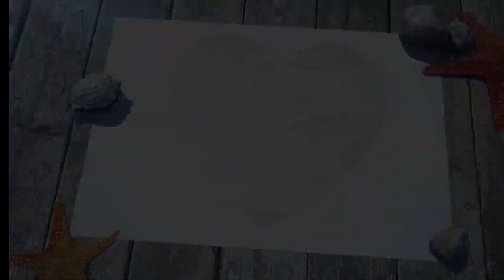NEMU (KOPLO) - GILGA SAHID || LIVE COVER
Selamat menikmati..